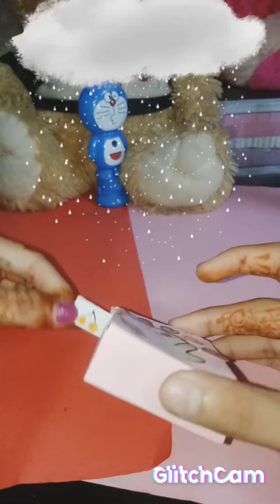how to make home made DIY decorating tape.